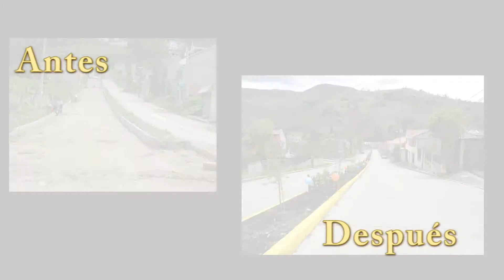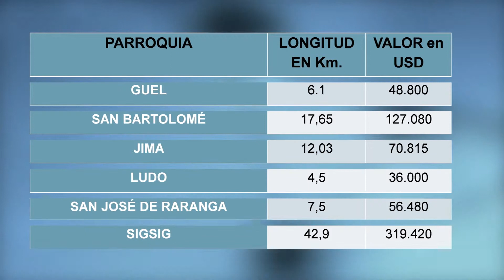obras sigsigVIDEO FINAL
Aquí un resumen de las obras y servicios ejecutados por la Alcaldía y GAD de Sígsig